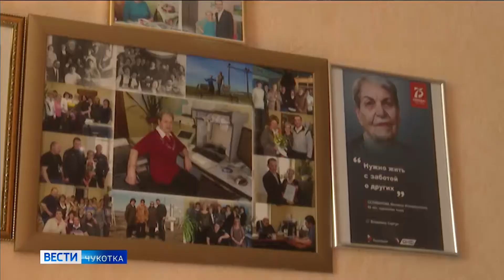Офицеры СК навестили ветеранов ВОВ